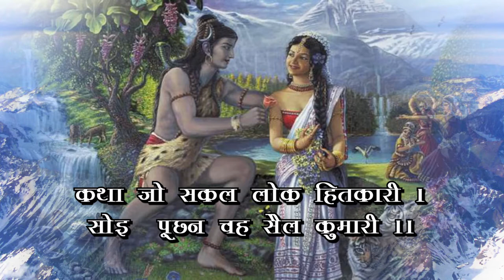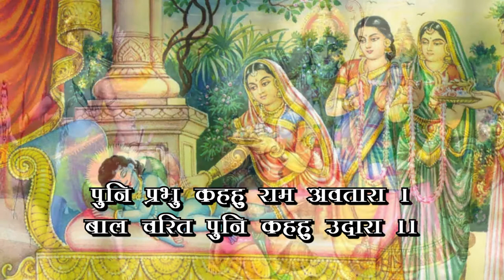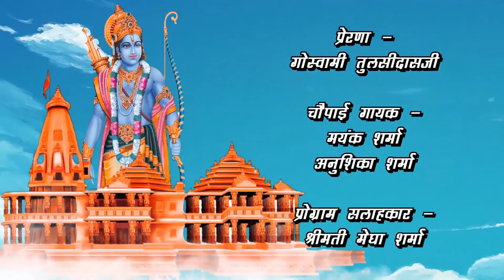मंगल भवन अमंगल हारी। Mangal Bhawan Amangal Hari । Ramayan Chaupai Arth evm Prasang Sahit । Ram Katha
मंगल भवन अमंगल हारी।  द्रवउ सो दसरथ अजिर बिहारी।।
यह चौपाई रामचरितमानस की सबसे लोकप्रिय और पवित्र चौपाई है। रामचरितमानस का पाठ हो या सुंदरकांड का वाचन। यह चौपाई दोहा के बाद टेक के रूप में गाई जाती है।
क्या आप जानते हैं कि रामायण में यह चौपाई किसने कही, किससे कही और किस संदर्भ में कही।
साथ ही जानिए आदि काल में रामकथा किस किस ने कही।

HAMARE SANSKAR